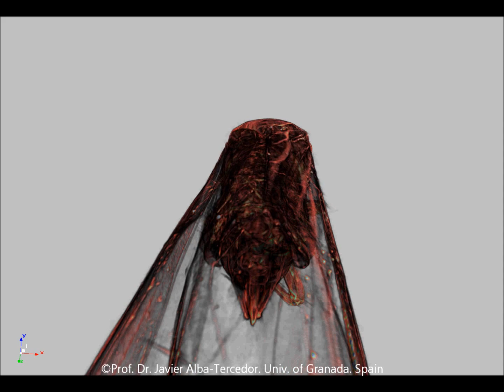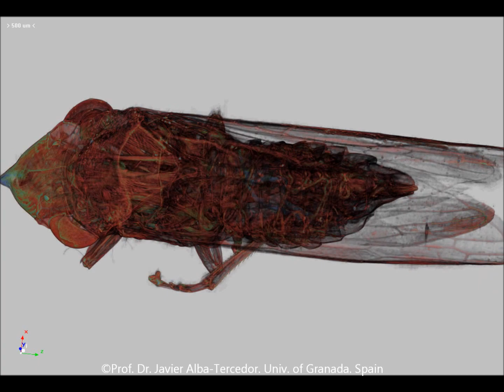Micro-CT study of the anatomy of the Leafhopper Homalodisca vitrippennis (Hemiptera: Cicadellidae)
Glassy-winged sharpshooter, Homalodisca vitripennis, (Germar)(Hemiptera: Cicadellidae). Scanned with a Bruker Skyscan 1172 high resolution microtomograph at the Department of Zoology, University of Granada. Spain, by Prof. Dr. Javier Alba-Tercedor.
Details of the procedure are in the paper Software freely provided by Skyscan (NRecon, CTAn, DataViewer, and CTVox), was used to reconstruct, process the images and to get finally the volume rendering images. Special thanks to the Bruker-Skyscan's people who kindly gave us fast and effective support. For their patience, effectiveness, for their constant improvements to the software and for implement new options we requested. But, especially, for their kind answers to our constant pounding of queries and suggestions. We are especially indebted and we like to express our recognition to: Alexander Sasov, Stephan Boons, Xuan Liu, Bart Pawels, Phil Salmon, Jeroen Hostens, and Vladimir Kharitonov.
This work benefited of the Spanish "Ministerio de Educación y Ciencia" (CGL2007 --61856/BOS), and the "Junta de Andalucía" (RNM-02654) research projects.